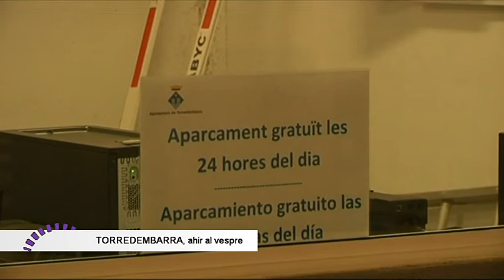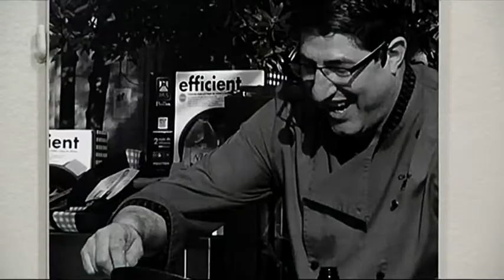Notícies 12. 14/11/2018